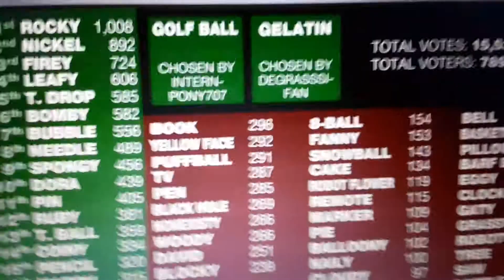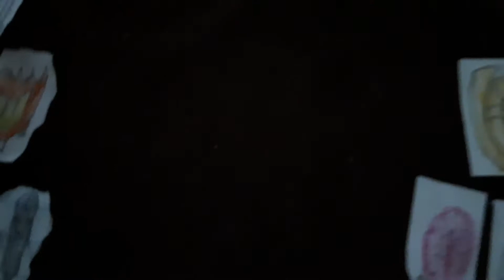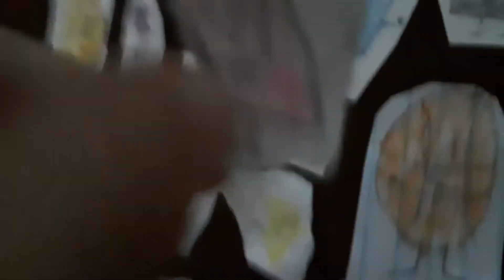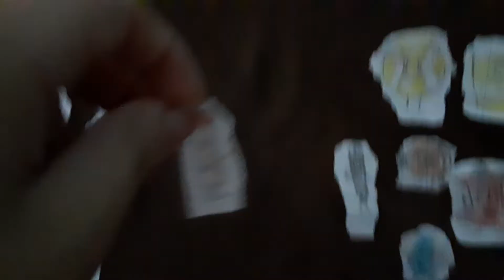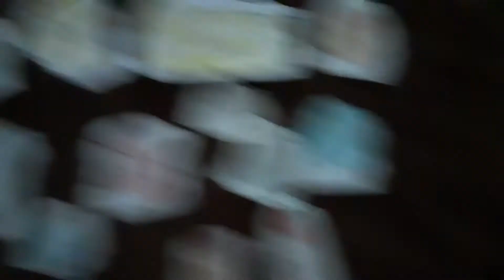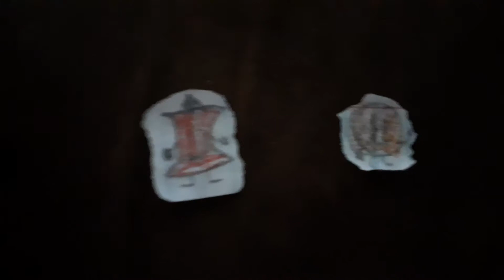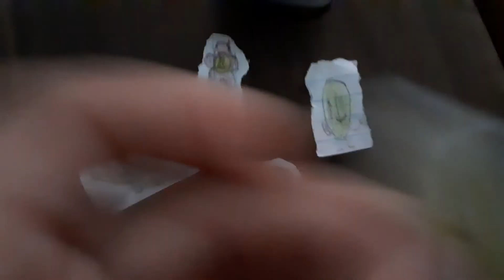BFDIPC 2:Yeah who? I Wanna know!